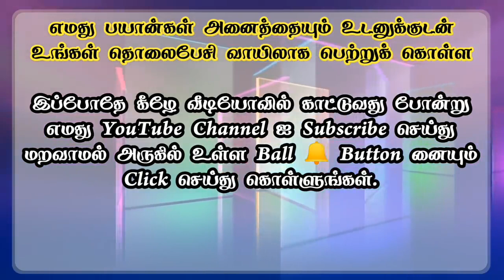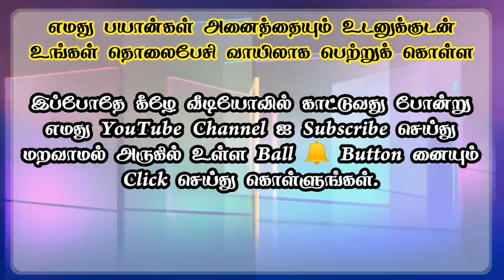யார் அந்த அன்பான மனைவி.?